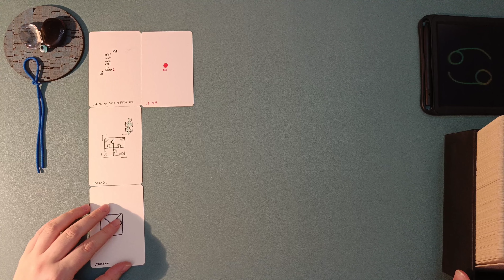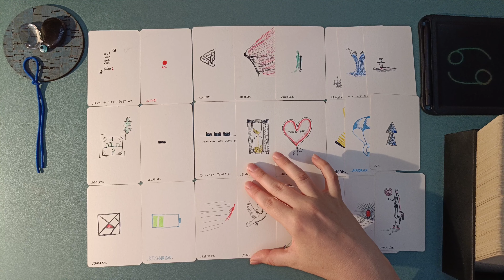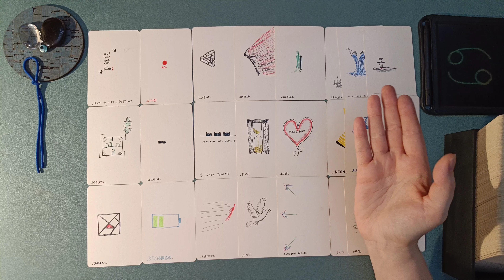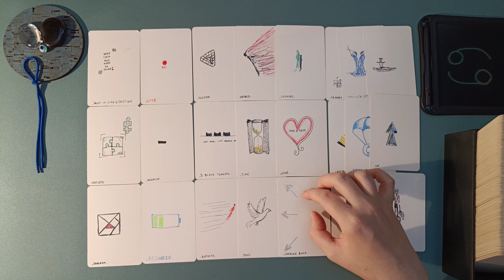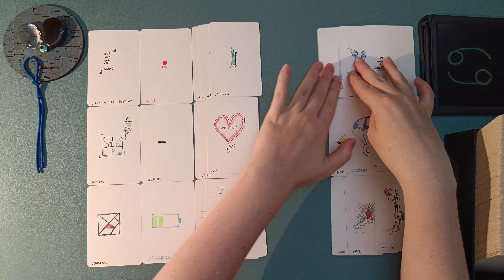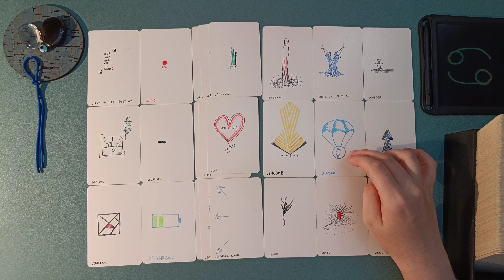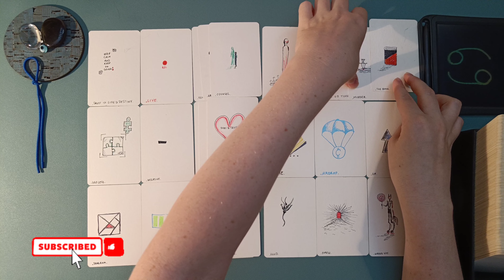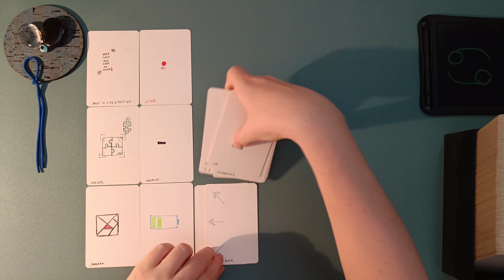KREBS ♋ - September 2022 👁️‍🗨️ Neue Kontakte! ACHTUNG PRÜFUNG! Monatsvibe - SIU TAROT Orakel 🧿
ͽ Intuitive, zeitlose Kartenlegung für KREBS in
Sonne - Aszendent – Mond – veröffentlicht am 31. August 2022

••• Schedule ••• •  •   •
Montag: ERDZEICHEN ••• Steinbock • Stier • Jungfrau •
Dienstag: LUFTZEICHEN ••• Wassermann • Zwillinge • Waage •
Mittwoch: WASSERZEICHEN ••• Fische • Krebs • Skorpion •
Donnerstag: FEUERZEICHEN ••• Widder • Löwe • Schütze •
Freitag • Samstag: Spontane Impulse
Sonntag: Special Vibe